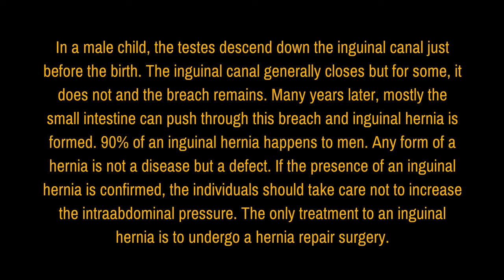More about Inguinal Hernia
Dr. M. Maran talks more about how an inguinal hernia is formed. He says that in a male child the testes descend down the inguinal canal just before the birth. The inguinal canal generally closes but for some, it does not and the breach remains. Many years later, mostly the small intestine can push through this breach and inguinal hernia is formed.

Dr. Maran says that in female also inguinal canal are present and since the ovary is present inside the body, this problem does not occur like males. So in females, an inguinal hernia is a very rare condition. He emphasizes the point that a hernia is not a disease but a defect.

Dr Maran talks about the need to not lift heavy weight, keeping a check on constipation, asthma, coughing, etc, if an inguinal hernia has manifested. He clearly states not to do Yoga and other exercises that can increase the intraabdominal pressure.

Dr. Maran clearly states that an inguinal hernia can be treated only by surgery in which a hernia mesh is placed to close the hernia breach. He cautions the individual who has undergone hernia surgery not to increase intraabdominal pressure for at least 3 months after the hernia surgery.

Dr Maran says that hernia surgery has nothing to do with male infertility. He says that Hernia surgery is always the best option and advises to undergo the surgery as early as possible.

Dr. M. Maran has written a short article on the different types of a hernia. You can go to the link below to read the blog.